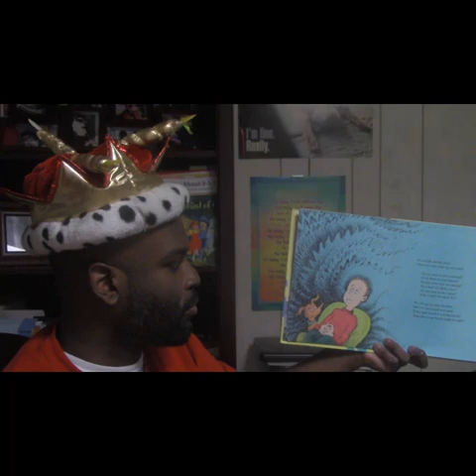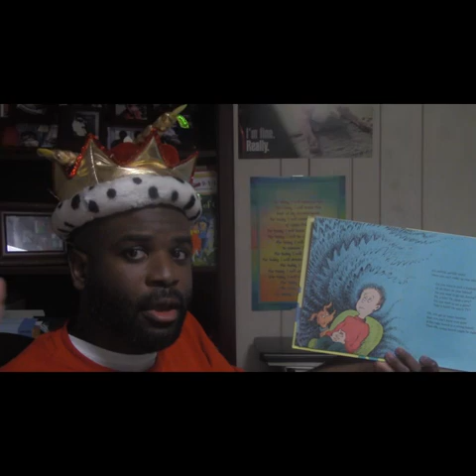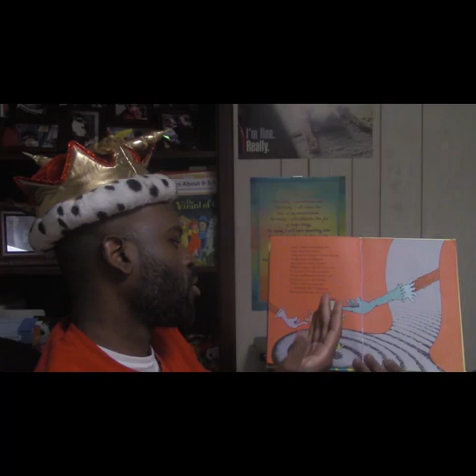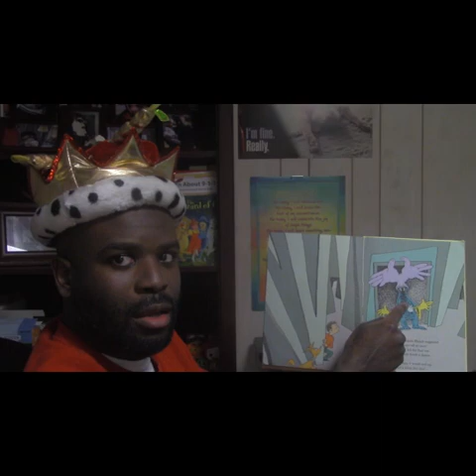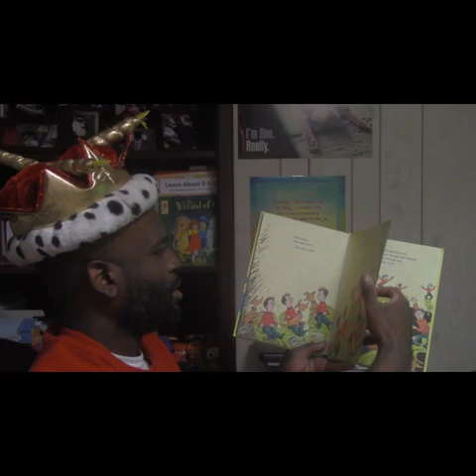Dr. Seuss - "Hunches in Bunches" Read by Wayne Wallace the Super King Birthday Star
drseuss wbkids wb waynewallace hunchesinbunches This it's today for Wayne Wallace's Birthday! He is now 32 years old, and he will read a Dr. Seuss's Story of Hunches in Bunches.